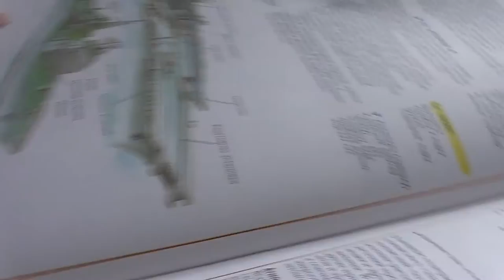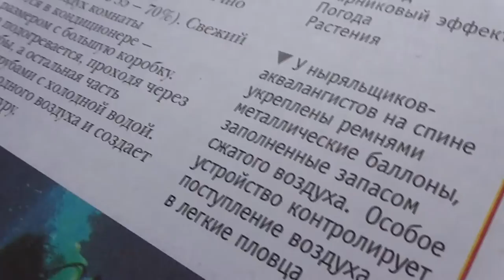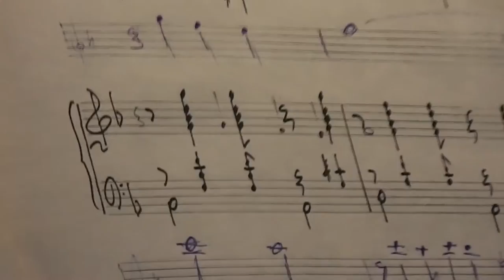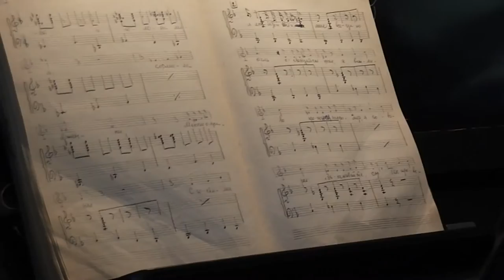Курт Вайль, зонги из "Трехгрошёвой оперы".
Дмитрий и Даниил Гайворонские, разбор рукописной партитуры